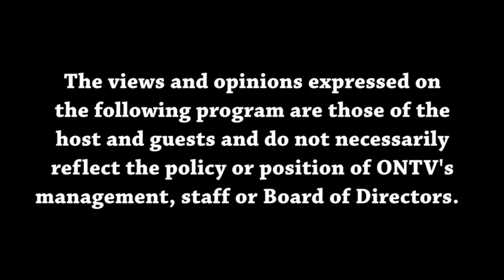Views from the Sideline 6-5-2024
Malik and Joey are back to give the latest news and notes around the NBA and NFL, as well as, talking NBA Conference Finals and previewing the NBA Finals.